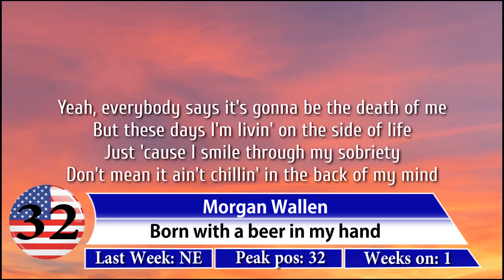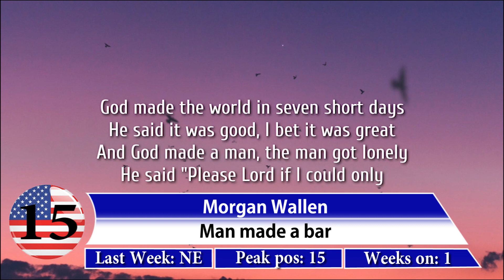Billboard Hot 40 - Mar. 18, 2023 #81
New entries:
Morgan Wallen - ‘98 braves
Morgan Wallen - Ain’t that some
Morgan Wallen - Born with a beer in my hand
Morgan Wallen ft. Ernest - Cowgirls
Morgan Wallen - Everything I love
Nicki Minaj - Red ruby da sleeze
OUT:
Jvke - Golden hour
Future ft. Drake & Tems - Wait fot you
Lainey Wilson - Heart like a truck
Luke Combs - Love you anyway
Luke Combs - The kind of love we make
Meghan Trainor - Made you look
Metro Boomin ft. Future - Superhero (Heroes & villains)
Post Malone ft. Doja Cat - I like you (A happier song)
Steve Lacy - Bad habit
SZA - Shirt
SZA - Snooze
Zach Bryan - Something in the orange
Superstar Pride - Painting pictures
Hardy ft. Lainey Wilson - Wait in the truck